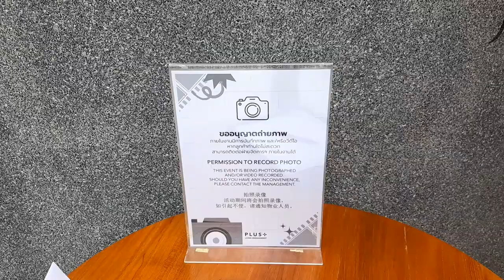พาเที่ยวงาน ฮาโลวีน เศรษฐสิริ ทวีวัฒนา แสนสิริ